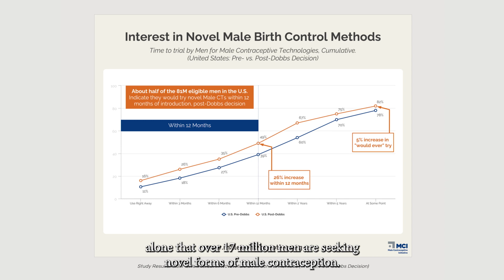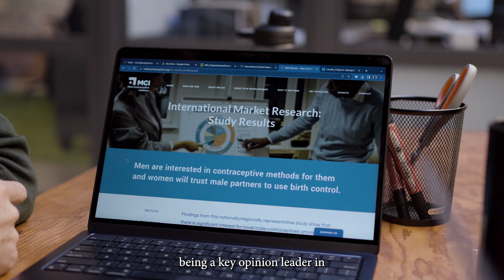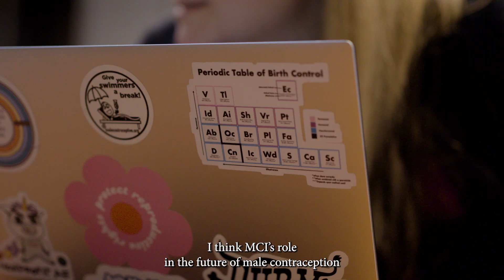Reproductive Autonomy for All: The Global Demand for and Promise of Male Contraception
The Male Contraceptive Initative is a small non-profit, based in Durham, NC that currently serves as the second largest funder of male contraceptive research in the world. There’s only one catch, their annual grant budget is comparable to a rounding error in the context of normal drug development costs. Despite their limited resources, MCI has actively served as an ecosystem coordinator for the non-hormonal male contraceptive space, working to ensure that the research community is supported beyond grant-making. Their efforts include coordinating evaluations into the state of and needs within the regulatory environment, supporting market research efforts, and advocating for a “team science” mentality of transparent sharing of information.